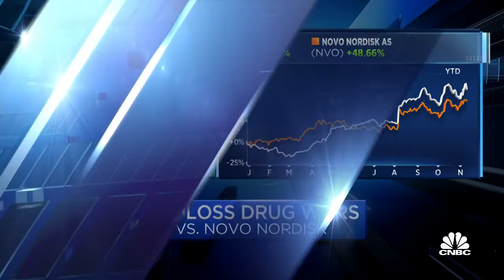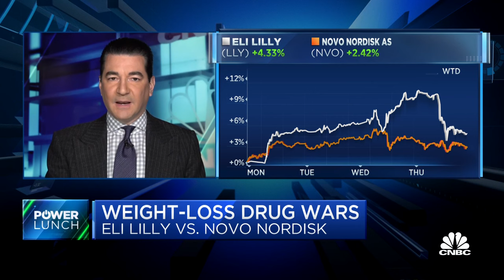Former FDA commissioner: Expect more competition in Eli Lilly and Novo Nordisk's weight-loss drugs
Former FDA commissioner Dr. Scott Gottlieb joins 'Power Lunch' to discuss Eli Lilly's highly anticipated weight-loss drug Zepbound, the demand and supply equation in the weight-loss drug space, and more.